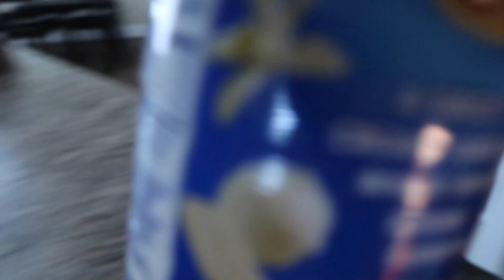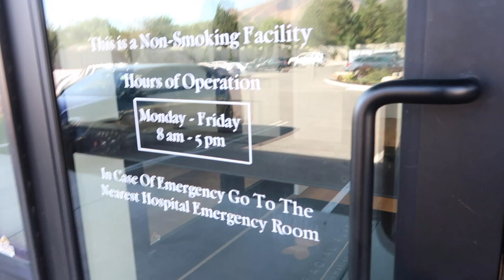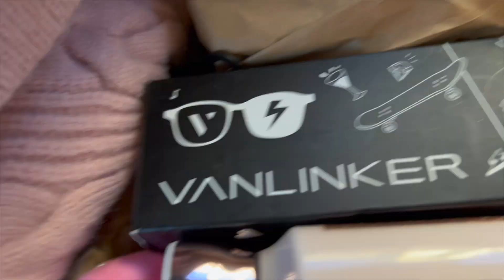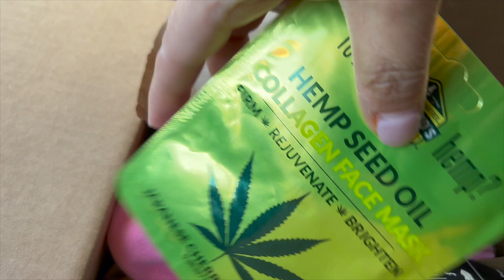Vlog 462 ME PONGO BOTOX CITA CIRUJANO mando regalitos a una amiga de la infancia 👭